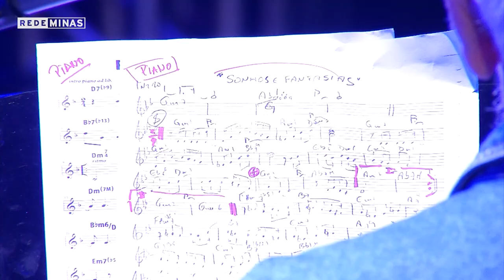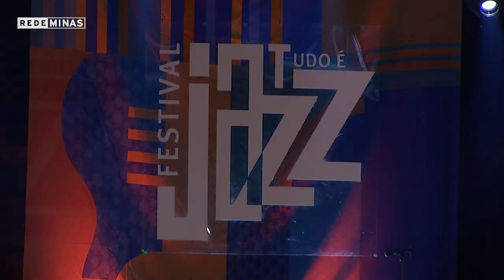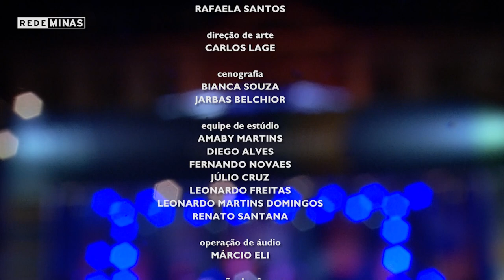Cristóvão Bastos e Mauro Senise - Festival Tudo É Jazz | Noturno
Cristóvão Bastos e Mauro Senise fazem uma releitura instrumental da obra de Paulinho da Viola no Festival Tudo É Jazz

Espaço diferenciado da música instrumental, com destaque para o estilo e a versatilidade dos músicos. Nomes como Stanley Jordan, Paulo Moura, Jon Hendricks, Ron Carter, Cesar Camargo Mariano, Gilson Peranzzetta e Hermeto Pascoal já passaram pelo Noturno.